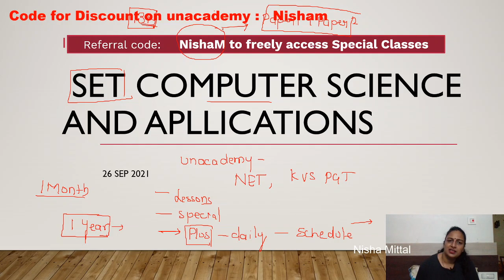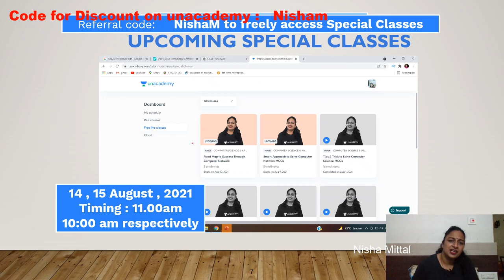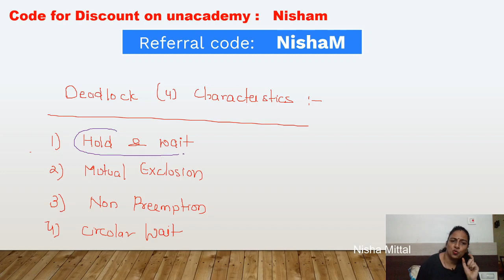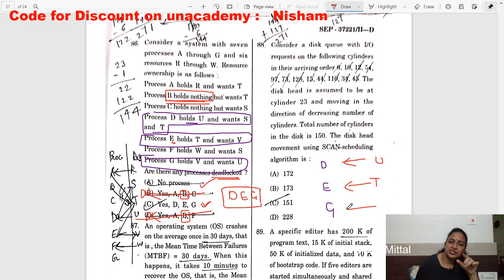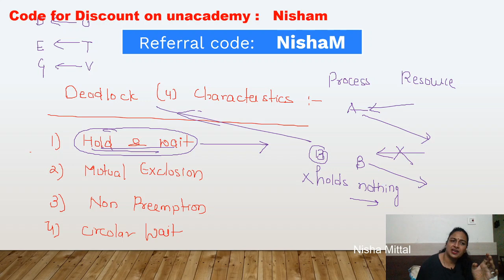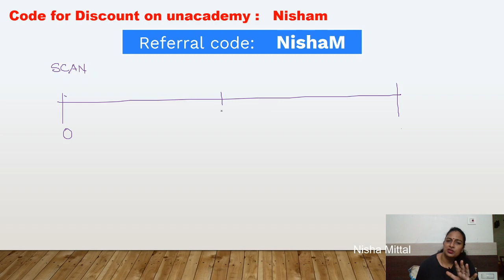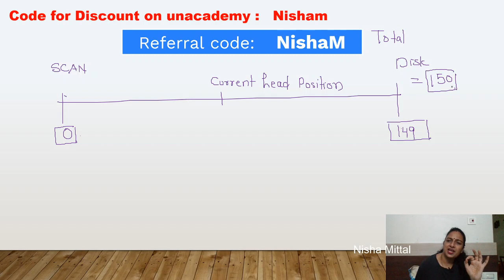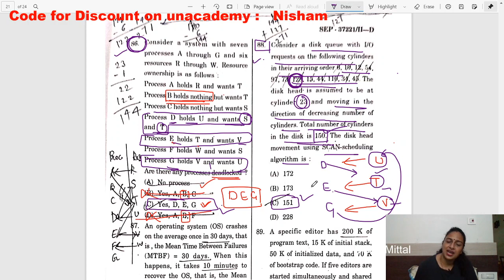MAHARASHTRA SET Computer Science